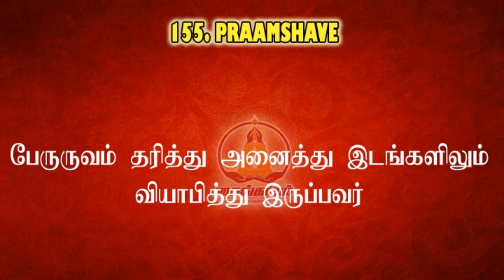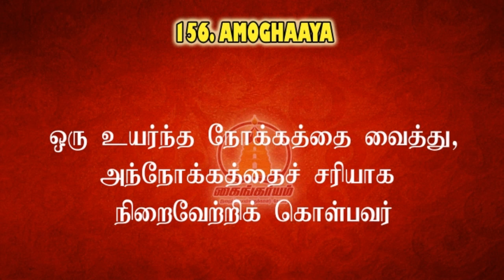Vishnu sahasranamam 155&156 | Nankandanallathu